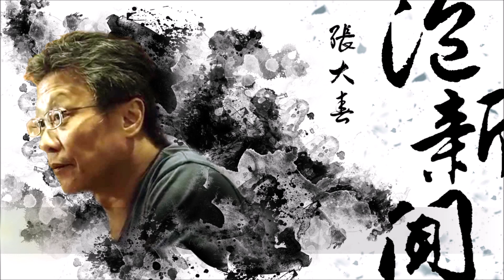'19.09.05【張大春泡新聞】作家Joyce談「香港的地產霸權」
主持人：張大春
來賓：作家 Joyce
主題：作家Joyce談「香港的地產霸權」

九八新聞台@大台北地區 FM98.1